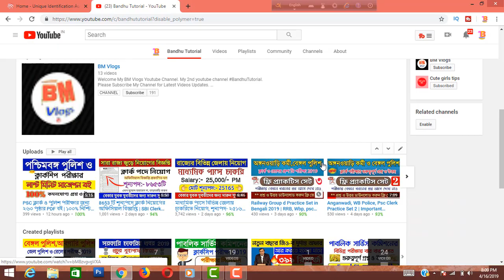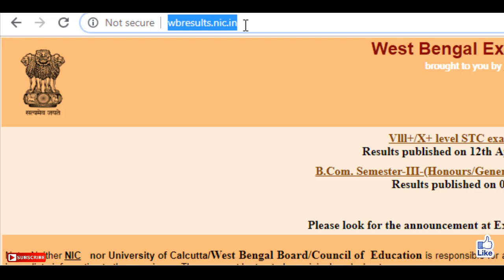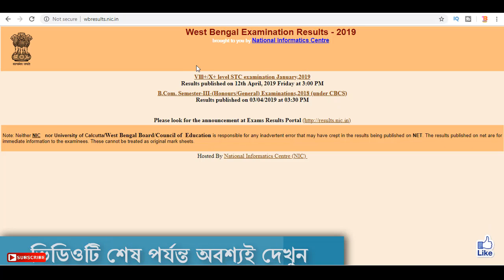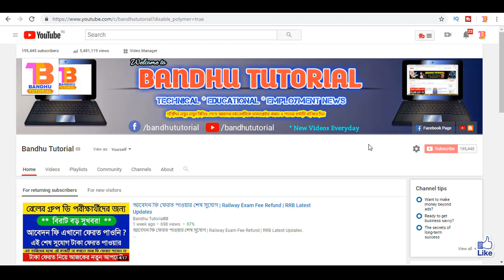WB Madhyamik 2019 Result Out Date | মাধ্যমিকের রেজাল্ট কবে বেরোচ্ছে দেখুন | WBBSE | HS Result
WB Madhyamik 2019 Result Out Date | মাধ্যমিকের রেজাল্ট কবে বেরোচ্ছে দেখুন | WBBSE | West Bengal HS Result.